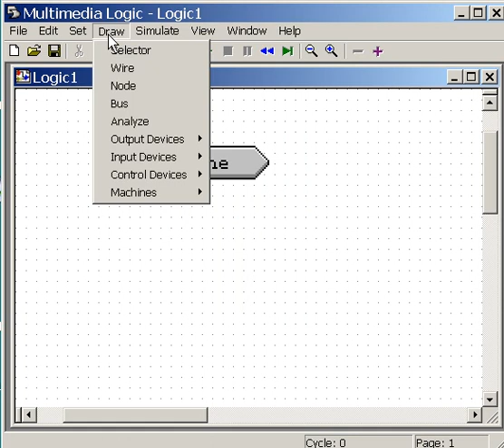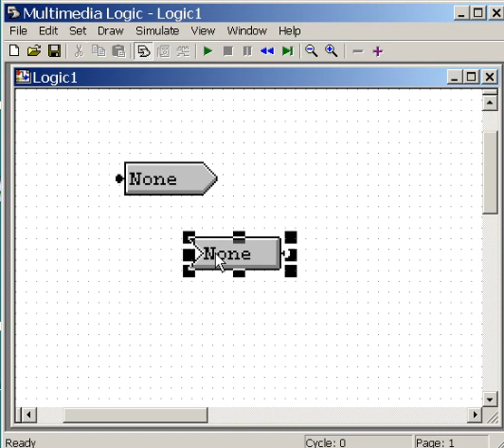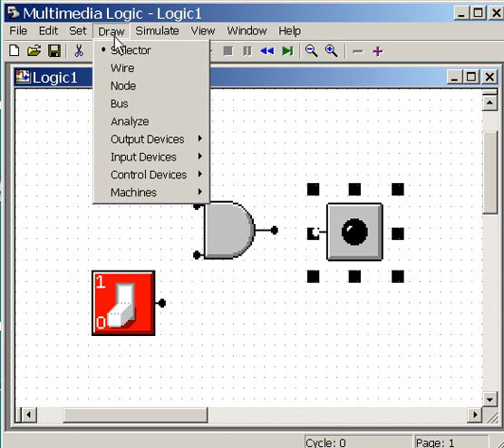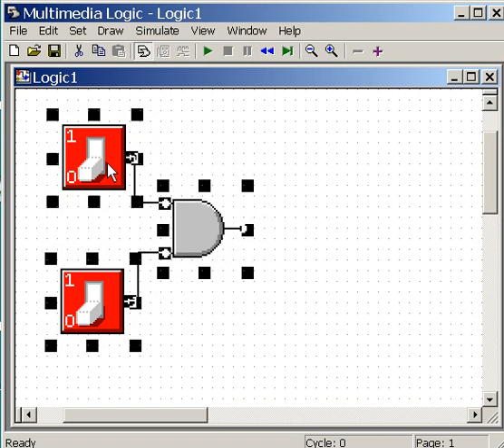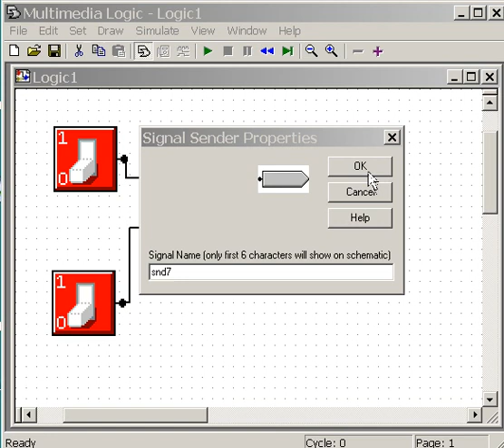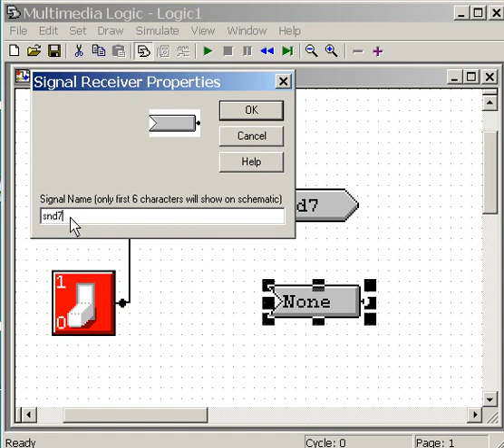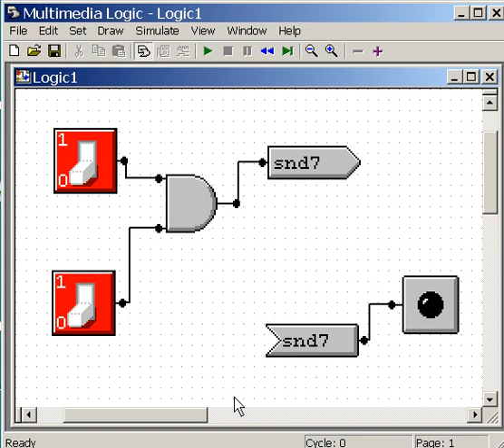Signal-Send and Signal-Receive objects in Multimedia Logic, how to use.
I show what these 2 objects are, what they do, how to use them and then I hook them up in a simple AND Gate circuit.